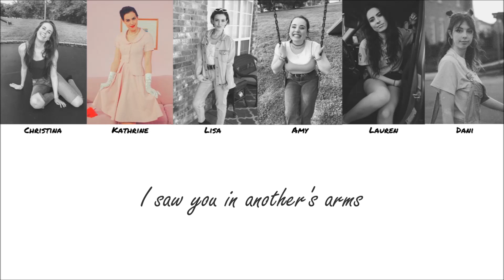Cimorelli || Marshmello ft. Bastille - Happier Ed Sheeran - Happier MASHUP ( color coded lyics)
Hey peeps, I hope you like this lyric vid, if you did, please like/comment anything you want me to do next! I hope you have an amazing weekend! :) P.s I'm not Cimorelli i'm just one of their fans :)